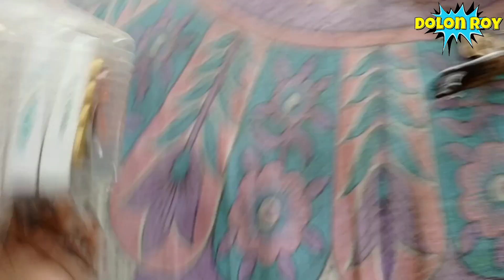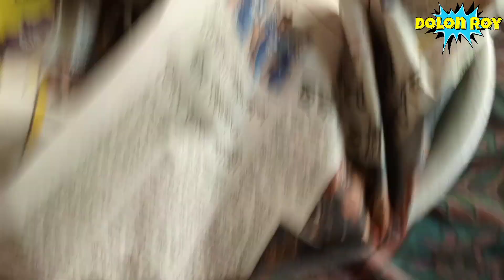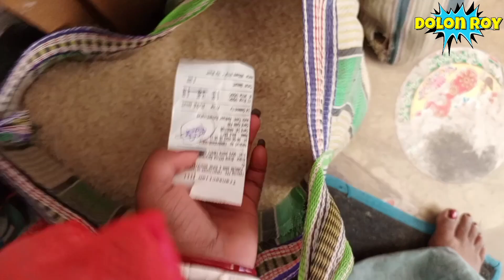আমার বরে এতো কপাল খারাপ গায়ে জ্বর নিয়ে কাজে যেতে হলো 😭😭😭😭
ধন্যবাদ 🙏🙏🙏🙏🙏